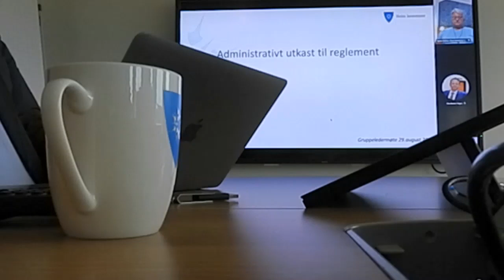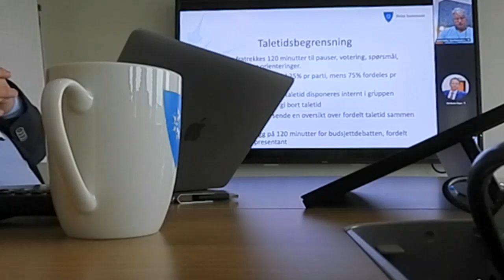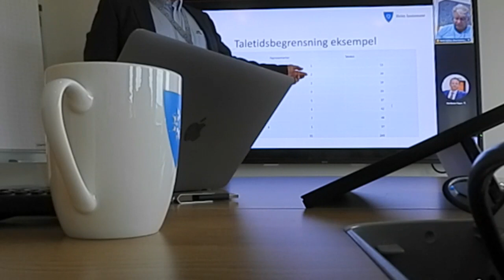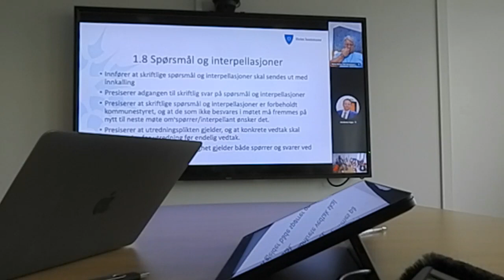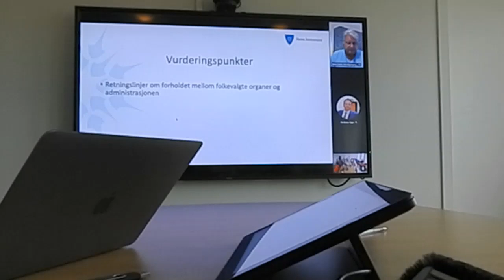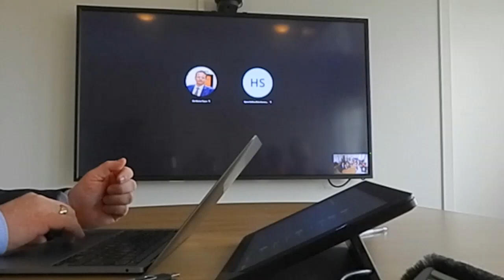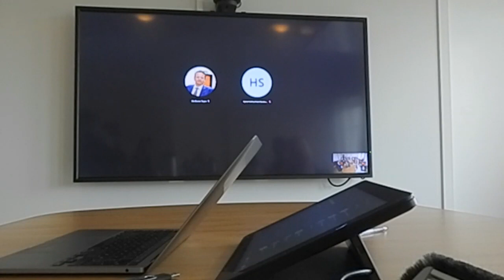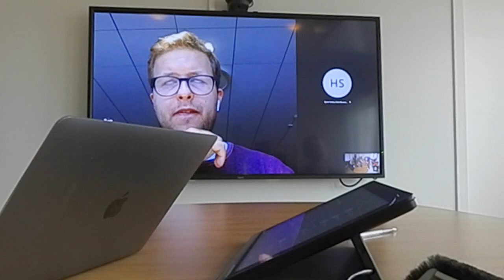Heim Gruppeledermøte 29.08.2022 - 1/1